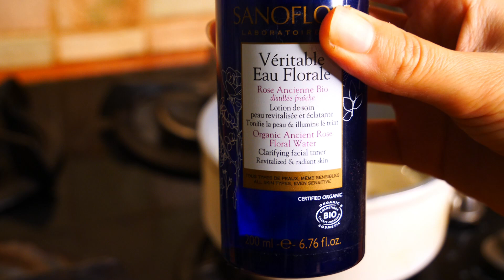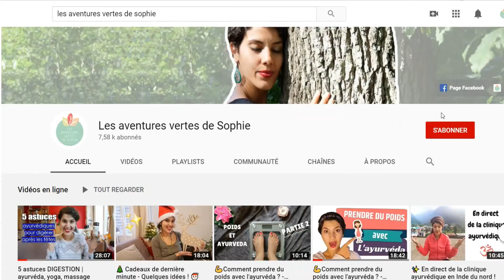QUELS SONT LES BIENFAITS DE LA ROSE SELON L’AYURVÉDA ? 🌹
Aujourd'hui je te présente quels sont les bienfaits de la rose selon l'ayurvéda. La rose est considérée comme une plante très importante et précieuse de la pharmacopée ayurvédique. La rose est la fleur du coeur pour l'ayurvéda elle apaise tous les doshas et purifie le sang. Je te présente différentes applications ayurvédiques de la rose ainsi qu'une recette ayurvédique de lait à la rose.

Si cette vidéo t'a plu, laisse un pouce bleu et partage là.

LIENS UTILES

🕉️ CONSULTATION ET SOINS AYURVÉDIQUES

Tu souhaites une consultation ayurvédique (à distance ou à mon cabinet ?) ou bien un soin ayurvédique ?  Contacte-moi ici

ARTICLE RATTACHE

PRODUITS DE LA VIDEO

👉Boutons de rose biologique
👉Cardamome biologique